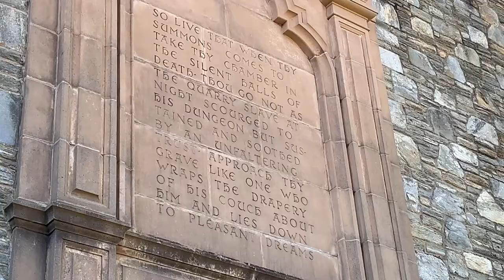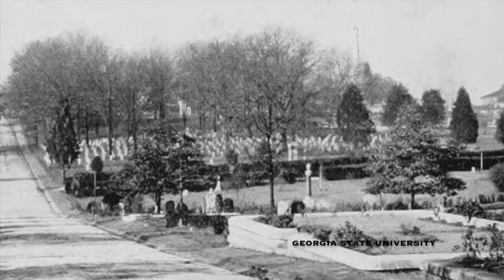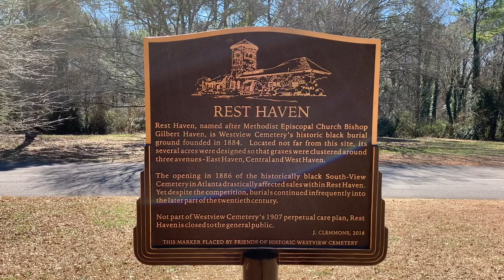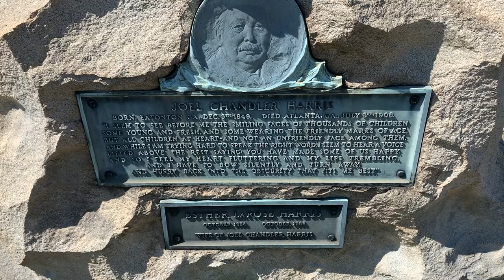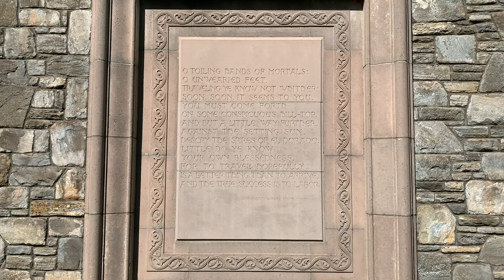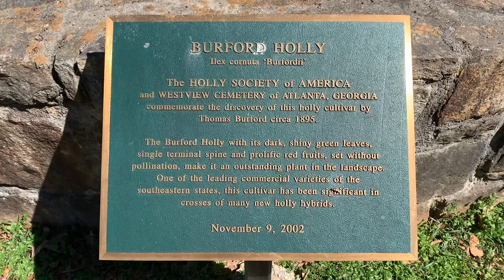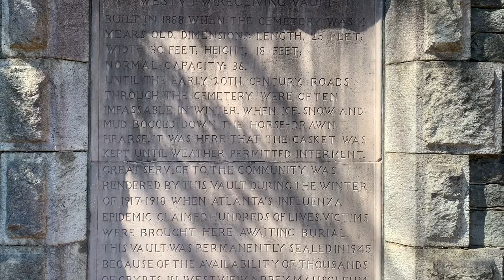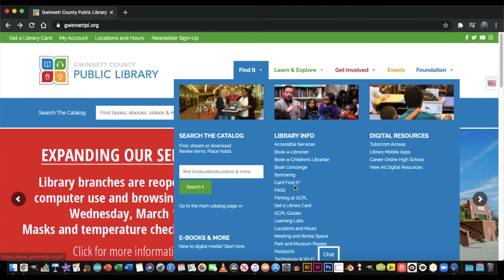A.T.L.: Atlanta Tours by Librarians: Westview Cemetery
Virtual explorations of interesting and open places around metro Atlanta hosted by GCPL staff. This episode explores the historic Westview Cemetery.